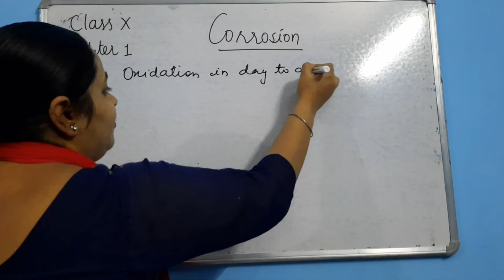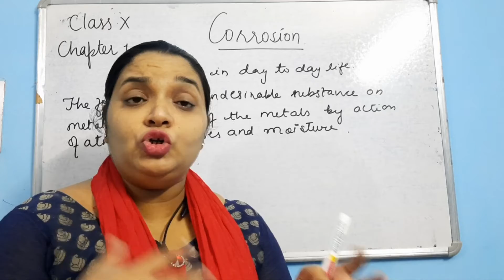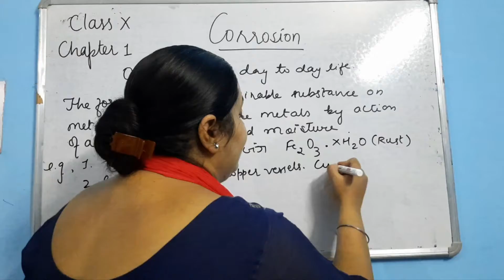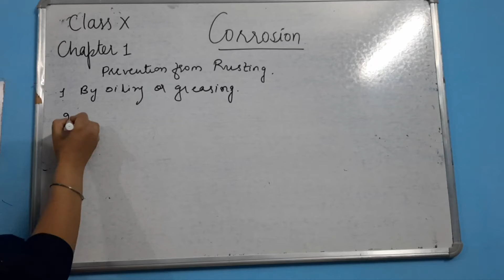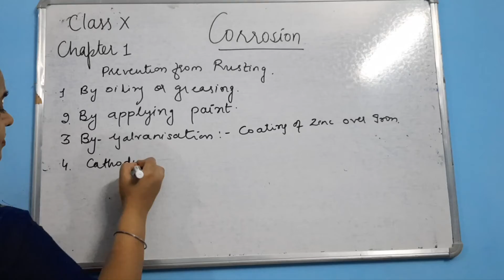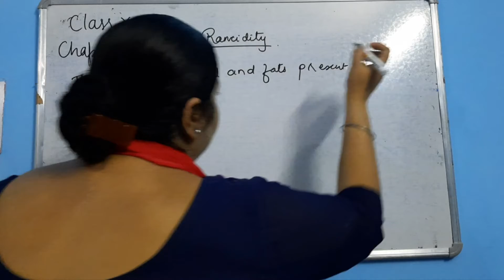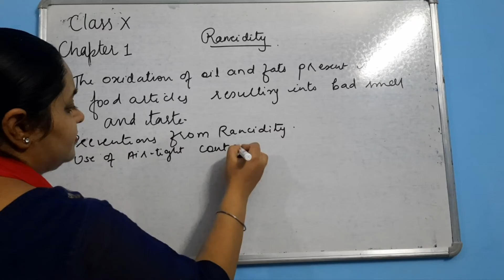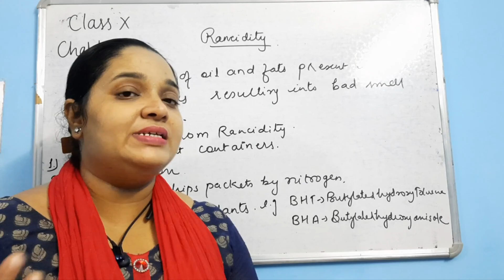CLASS X | SCIENCE | CHAPTER 1 | CORROSION AND RANCIDITY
This video will give a brief explanation about two common phenomenon which we see around us called Corrosion and Rancidity.